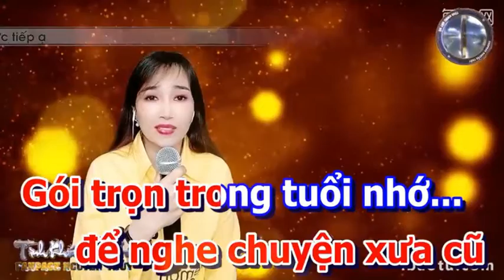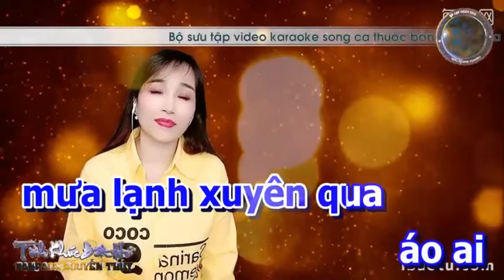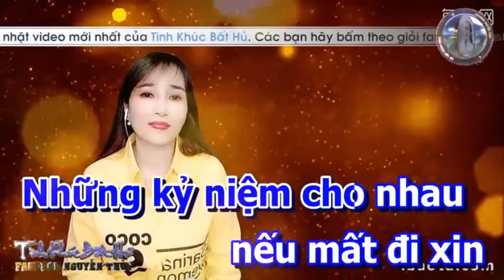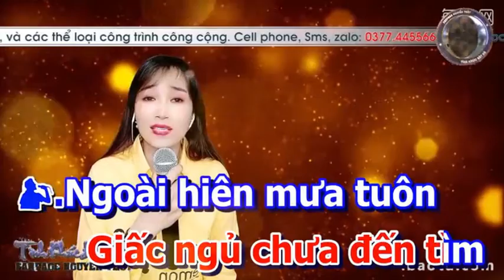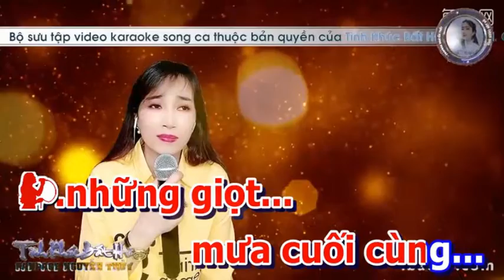MƯA NỮA ĐÊM _ NGUYỄN THỦY & HOÀNG VĂN